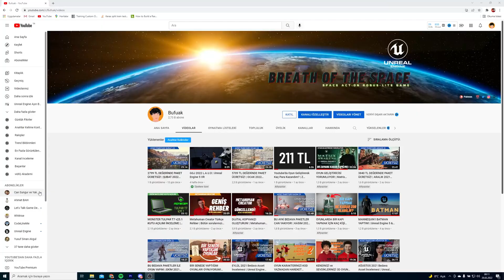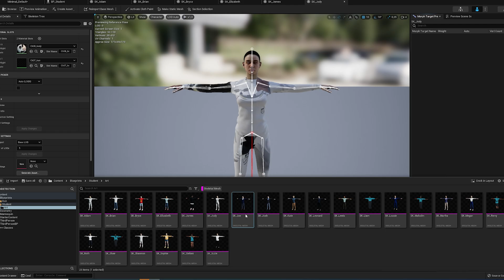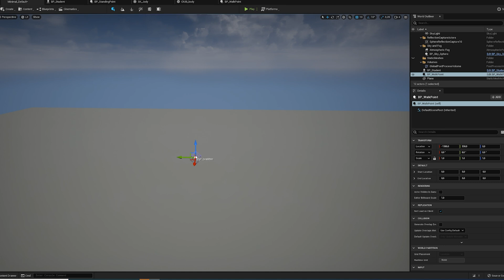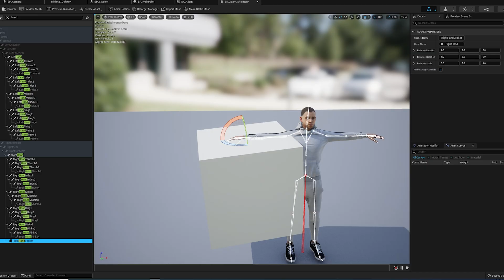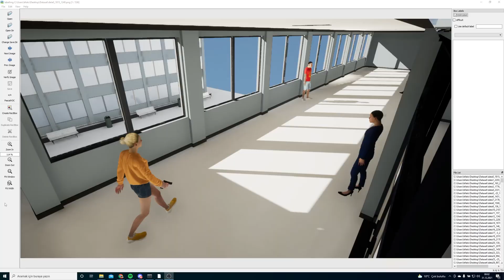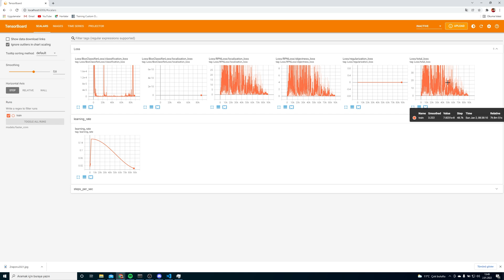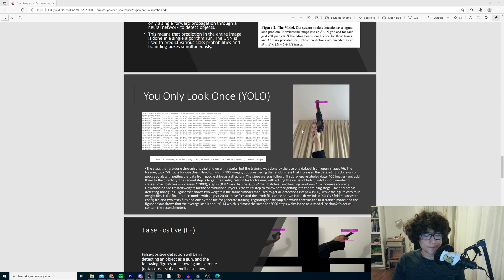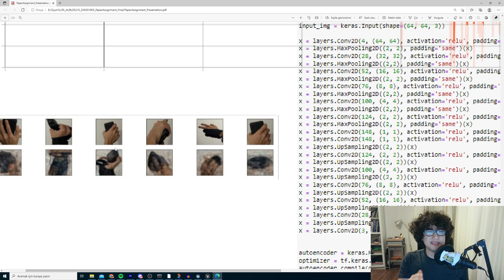OYUNLAR HAYAT KURTARIR MI? | Unreal Engine 5 ve YOLO v3 Yapay Zeka ile Silah Tespiti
Unreal Engine ve yapay zeka kullanarak silah tespiti yapan bir proje gerçekleştirdik. Bu projede YOLO v3 kullanarak, sentetik olarak Unreal Engine 5'te oluşturmuş olduğumuz veri setiyle eğitim gerçekleştirerek; silah tespit eden bir yapay zeka modeli eğittik.

Ben Bufuak. Bu kanalda Unreal Engine 4, Unreal Engine 5 eğitim videoları, oyun geliştirme, oyun yapımı, oyun programlama ile ilgili videolar paylaşıyorum. Aktif olarak Unreal Engine 4.26 ve Unreal Engine 5 kullanıyorum ve sizlerle kendi oyun projelerimde öğrendiğim yeni bilgileri, yaşadığım sorunları ve oyun yaparken kazandığım deneyimleri aktarmaya çalışıyorum.

Sizler de beni takip ederek, oyun geliştirme eğitimlerimi izleyebilir; oyun kültürü ve oyun yapımı hakkında benim tecrübelerimden faydalanabilirsiniz. Eğer Unreal Engine'e yeni başlıyorsanız korkmayın, başlangıçtan orta seviyeye sizlere Unreal Engine 4 ve Unreal Engine 5'te olabildiğince yardımcı olmaya çalışacağım.